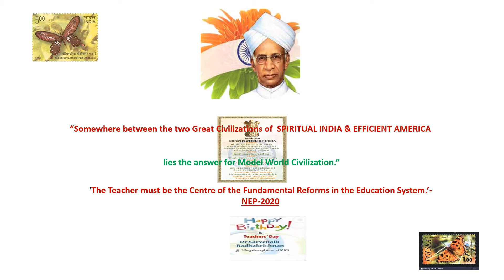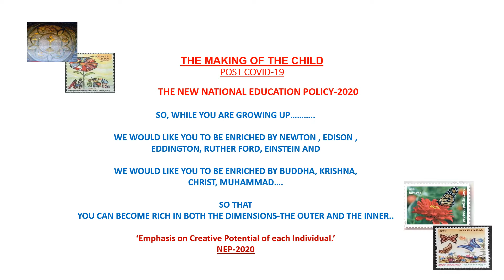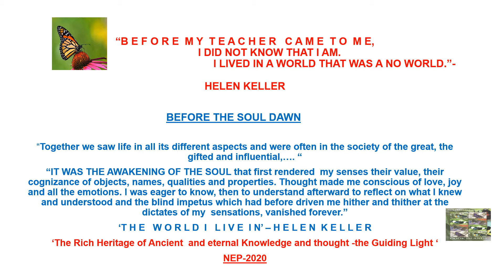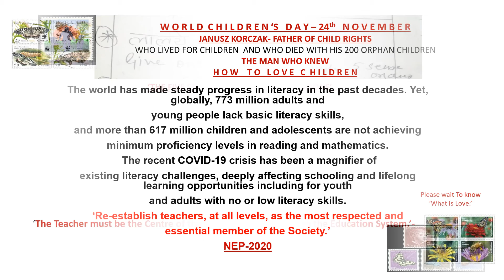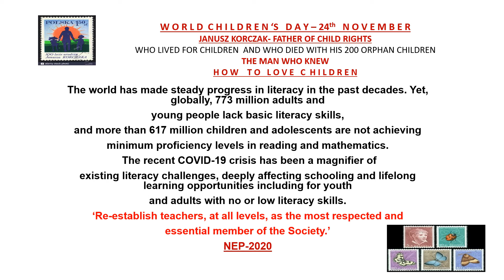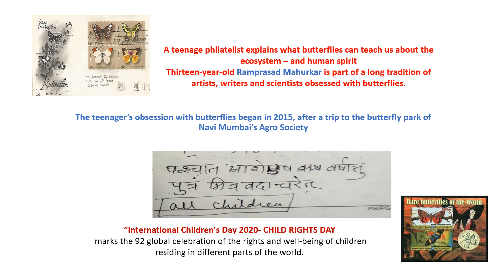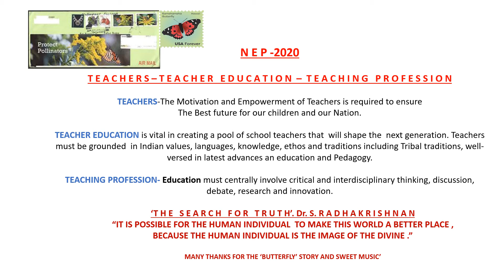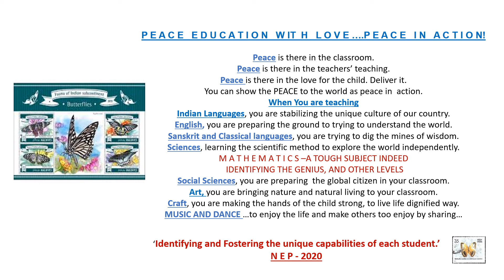Happy Teachers' Day 2020 - With the Greatest Responsibility - Post Covid 19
Time to show our  love for the country, just like our soldiers who are fighting for our lives to be safe  and secure!  JAIHIND !